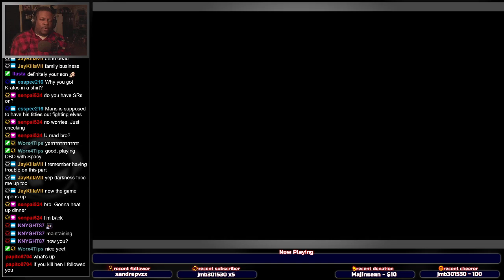God of War (2018) - Part 2 - Long Let's Plays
God of War is an action-adventure game developed by Santa Monica Studio and published by Sony Interactive Entertainment. It was released for the PlayStation 4 in April 2018, with a Windows port in January 2022. The game is the eighth installment in the God of War series, the eighth chronologically, and the sequel to 2010's God of War III. Unlike previous games, which were loosely based on Greek mythology, this installment is loosely inspired by Norse mythology, with the majority of it set in ancient Scandinavia in the realm of Midgard. For the first time in the series, there are two protagonists: Kratos, the former Greek God of War who remains the only playable character, and his young son, Atreus. Following the death of Kratos' second wife, Faye (Atreus' mother), the two embark on a journey to fulfill her request that her ashes be spread at the highest peak of the nine realms. Kratos keeps his troubled past a secret from Atreus, who is unaware of his divine nature. Along their journey, they come into conflict with monsters and gods of the Norse world.

Welcome to SaVeUsJ's YouTube Channel! Here in this channel, you will mainly see Pokémon content and various games. Also, videos for several other games including news & updates that I and maybe YOU could be interested in!